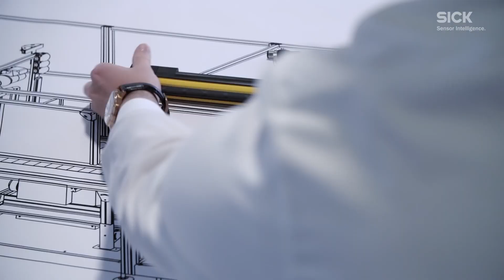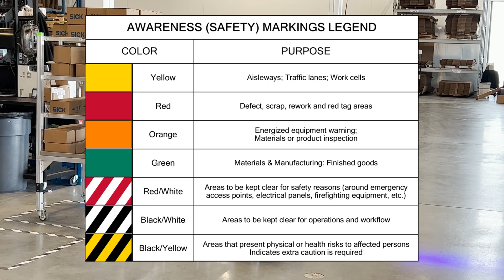SICK Uncovered - Industrial Safety and Digital Transformation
Get an inside look at SICK's new production facility in Minneapolis, MN. This production site embraces the spirit of digitalization of the manufacturing sector. See it in action with our industrial safety expert, Chris Soranno!